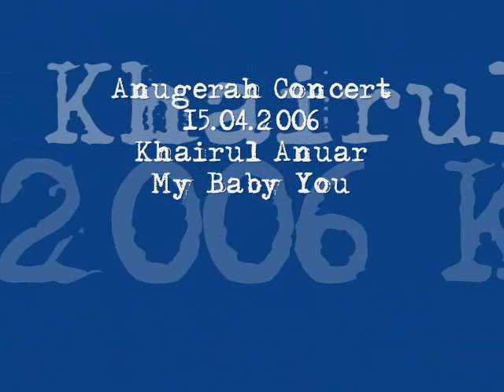Anugerah Concert - Khairul Anuar - My Baby You